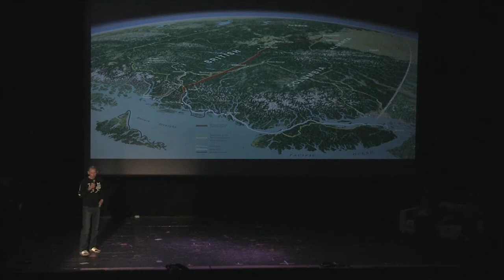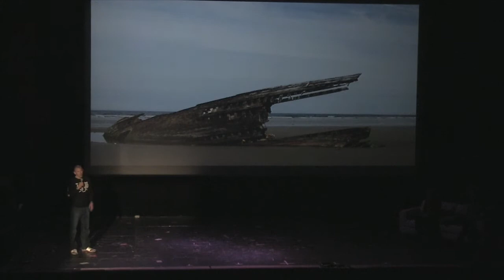Norm Hann @ FEAT Canada, March 2014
In 2011 Gitga'at Raven Norm Hann travelled to Haida Gwaii as part of the Stand film Expedition, with it's goal of bringing awareness to the threat of oil tankers on our North Coast and to highlight the "Islands of the People," Haida Gwaii. Norm travelled by standup paddleboard from the ancient Haida village of Old Masset in the north to the  UNESCO World Heritage site of Sgang Gwaii on the southwest corner of South Moresby. This presentation highlights the powerful places visited on this oceanic expedition, shares unique and spiritual Haida legends, and will inspire people to better understand the magic of this place we call Haida Gwaii.